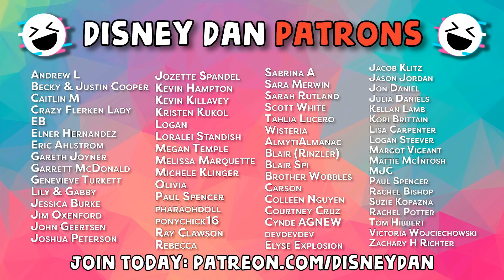Universal Japan’s Glow Parade Is Stupidly Awesome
PaidAd For a chance to win ONE of TWO $100 Universal Studios gift cards, download Jurassic World Alive using my link on your mobile device or tablet
If we get to 1000 downloads using my link above, I will double the giveaway!

This nighttime glow parade was Universal Studios answer to the sensational Paint the Night and it’s amazing. From the HarryPotter parade battle scenes to the giant JurassicWorld animatronics, this parade SLAPS.